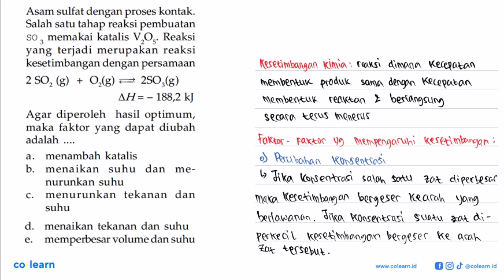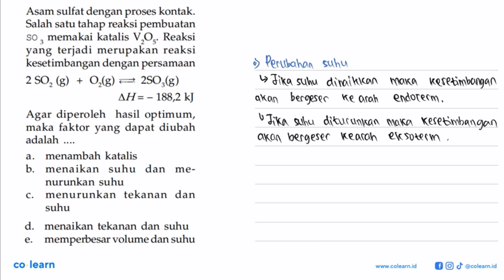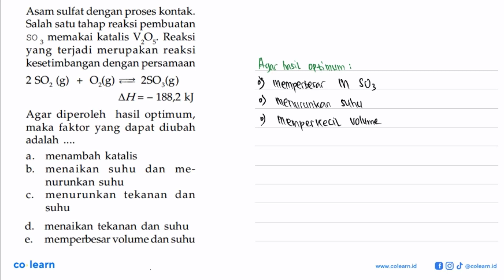Asam sulfat dengan proses kontak. Salah satu tahap reaksi pembuatan SO 3 memakai katalis V2O5. Re...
Asam sulfat dengan proses kontak. Salah satu tahap reaksi pembuatan SO 3 memakai katalis V2O5. Reaksi yang terjadi merupakan reaksi kesetimbangan dengan persamaan 2 SO2 (g) + O2 (g) &lt;=&gt; 2 SO3 (g) delta H = - 188,2 kJ
Agar diperoleh hasil optimum, maka faktor yang dapat diubah adalah
a. menambah katalis d. menaikan tekanan dan suhu b. menaikan suhu dan nurunkan suhu e. memperbesar volume dan suhu c. menurunkan tekanan dan suhu

Topik atau Materi: Pergeseran Kesetimbangan dan Faktor-Faktor yang Mempengaruhinya - Kesetimbangan Kimia dan Pergeseran Kesetimbangan - Kimia Fisik dan Analisis - Kimia Kelas 11 SMA -

Sumber Soal: Mari Belajar Kimia SMA Kelas 11, CFP, 2009 , Pusat Perbukuan Departemen Pendidikan Nasional

00:00 : Bedah Soal
01:00 : Konsep, rumus dan pengertian Pergeseran Kesetimbangan dan Faktor-Faktor yang Mempengaruhinya
01:18 : Langkah penyelesaian soal
01:52 : Jawaban akhir
02:22 : Penutup